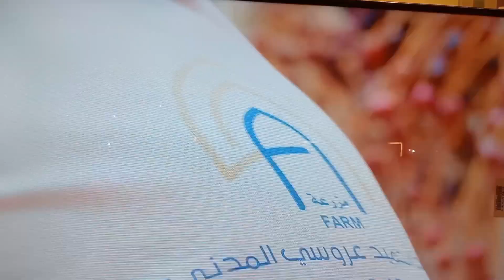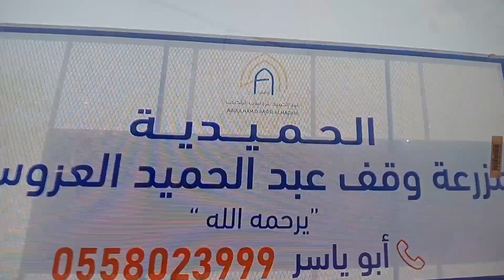মদিনার খেজুর বাগান!madina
Madina University 1996